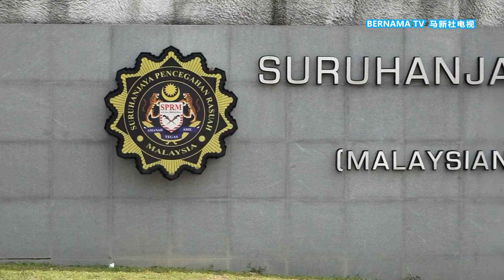20240809 为营造良好治理风气 禁行政机构成员公仆任董事局主席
政府今日正式推出联邦法定机构管理和治理的新指南，禁止行政机构成员和公务员担任联邦法定机构的董事局主席。首相安华敦促联邦法定机构，通过审查各自的框架和愿景，避免违反治理行为，同时提高行政透明度。